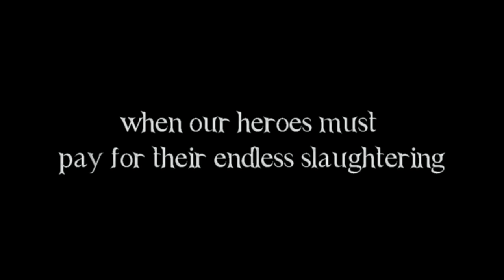Undead Legions Trailer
This is Undead Legions, available for XBLIG. Coming to PC soon!